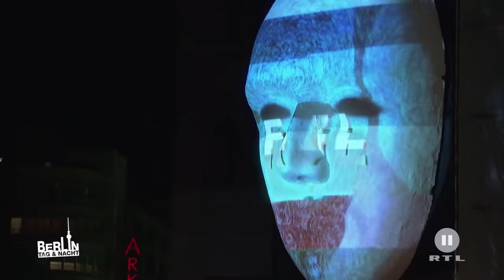Berlin - Tag & Nacht - Paula erfährt die ganze Wahrheit! #1545 - RTL II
Es kommt, was kommen musste. Paula erfährt von Bastis Affäre mit Mandy. Für sie bricht eine Welt zusammen.